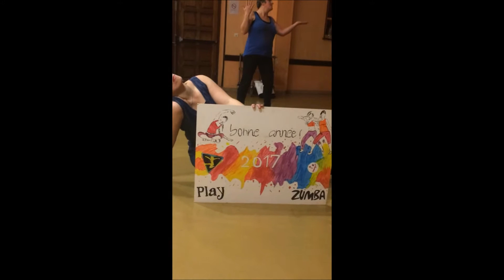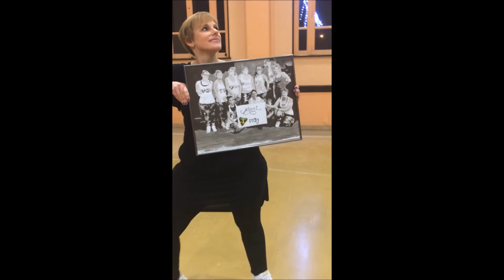ASSO PLAY - Mannequin challenge Lesquielles